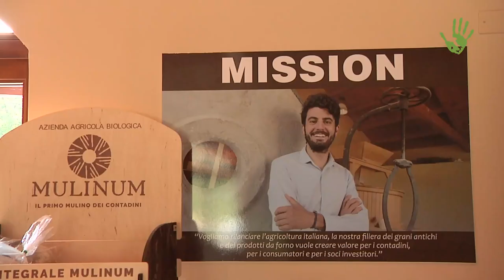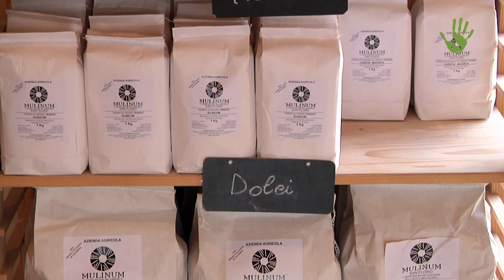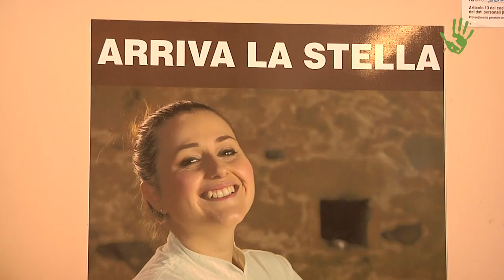Mulinum: il mulino dei contadini nato grazie alla comunità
Grazie ad un'incredibile risposta alla campagna di crowdfunding lanciata dal giovane imprenditore calabrese Stefano Caccavari per salvare un vecchio mulino a pietra è nato a San Floro, piccolo comune in provincia di Catanzaro, il progetto Mulinum. Si tratta di un'azienda agricola che produce grani locali e, al contempo, di un modello agricolo di valorizzazione delle tipicità del territorio ora replicato in altre zone d'Italia.